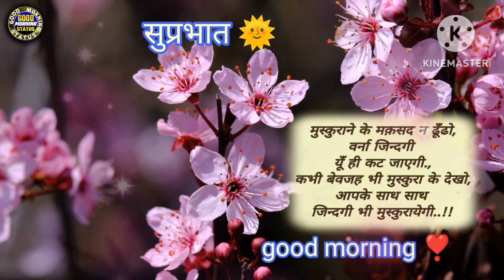NEW GOOD MORNING 💐🌷Video Status Hindi 🥰 🦚💕